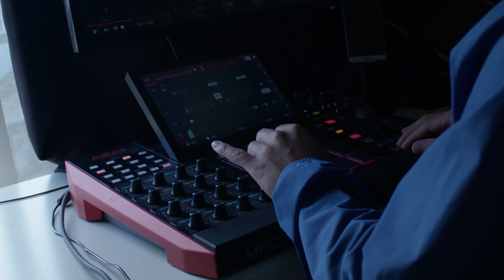BMPCC 6K PRO 25 FPS TEST : 1/122 SHUTTER | TEST FOOTAGE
This is a video test of the black magic pocket cinema camera 6k pro on low fps (25 fps.)

The shutter speed is set at 1/122
iso at 2000
wb at 3700
tint at 0

This video shows me making some unreleased beats on the MPC X. The lighting is natural light.

Feel free to use my videos for your projects and videos! You can download the track on Soundcloud for Free or support by purchasing on Bandcamp! Don't forget to add "Music Credits: Mark Generous" in the description of your videos!

OR

Click the link below and follow the instructions!